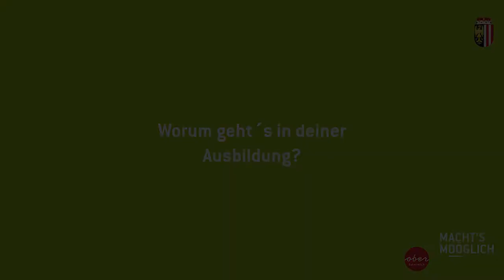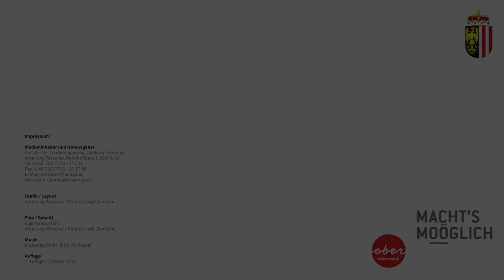Köchin Lena Haunschmid - Lehre beim Land Oberösterreich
Köche und Köchinnen sind in Betrieben des Hotel- und Gastgewerbes beschäftigt, wo sie Speisen aller Art zubereiten. Sie erstellen die Speisekarten und sorgen für den Einkauf und die fachgerechte Lagerung der Lebensmittel. Sie teilen das Küchenpersonal ein und achten auf die Einhaltung der Hygienebestimmungen.

Sie verwenden Gewürze aller Art sowie Zutaten wie Mehl, Milch, Eier, Butter, Zucker etc. Sie bedienen Küchengeräte wie Backöfen, Herde, Teigmaschinen, Mixer, Gemüsehacker und hantieren mit Töpfen, Pfannen und Messern. Sie arbeiten im Team mit ihren Kolleginnen und Kollegen und Restaurantfachleuten. Sie haben außerdem Kontakt zu Lieferanten und zu den Gästen.

Lehrzeit: 3 Lehrjahre

Anforderungen / Voraussetzungen / Erwartungen an die Lehrlinge:
- Körperliche Belastbarkeit
- Handgeschicklichkeit
- Fingerfertigkeit
- Guter Geschmacksinn
- Organisationstalent
- Hygienebewusstsein